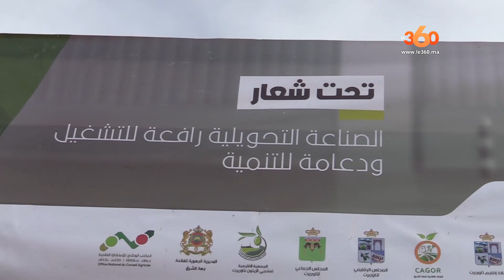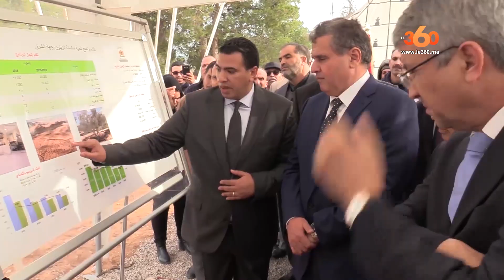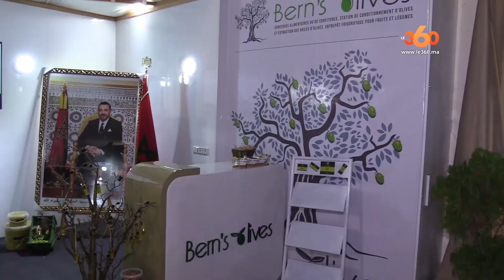Le360.ma • أخنوش يفتتح المعرض الأول للصناعات التحويلية للزيتون بتاوريرت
أشرف وزير الفلاحة والصيد البحري والمياه والغابات عزيز أخنوش عصر أمس الجمعة 14 دجنبر، رفقة والي جهة الشرق معاذ الجامعي، وعامل إقليم تاوريرت العربي التويجر، على إعطاء انطلاقة النسخة الأولى من معرض الصناعات التحويلية للزيتون بمدينة تاوريرت، والمنظم بشراكة بين وزارة الفلاحة والصيد البحري والتنمية القروية والمياه والغابات، ومجلس جهة الشرق، وعمالة إقليم تاوريرت، والغرفة الفلاحية لجهة الشرق، تحت شعار "الصناعة التحويلية رافعة للتشغيل ودعامة للتنمية”.